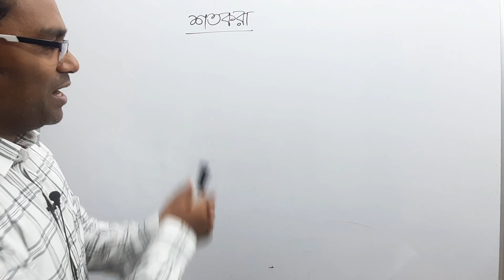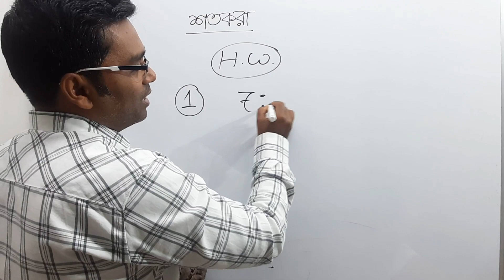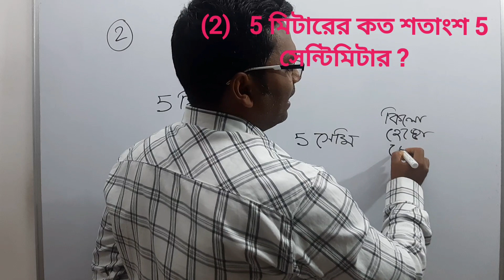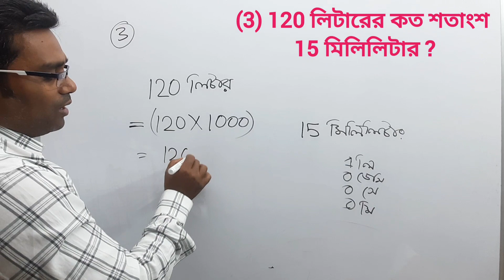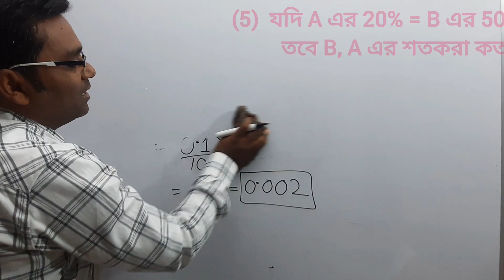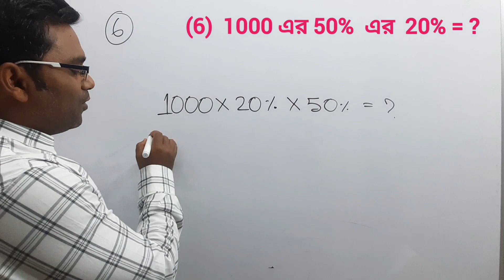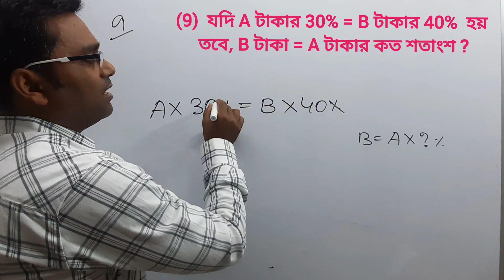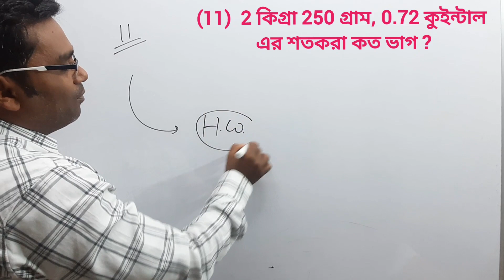শতকরার অঙ্কে তুমি হবে Expart //Percentage Basic Level Class 3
শতকরার অঙ্কে তুমি হবে Expart //Percentage Basic Level Class 3 শতকরার একদম বেসিক লেভেল অংক/Percentage Math from Basic Level/Percentage Basic Concept মাস্টারমশাই একাডেমি চ্যানেলে তোমাদের সবাইকে জানাই স্বাগতম এখানে তোমরা চাকরির অংক কারেন্ট অ্যাফেয়ার্স খুব সহজ-সরল ভাষায় শিখতে পারবে একদম বেসিক লেভেল থেকে তাই চ্যানেলটিকে সাবস্ক্রাইব করে পাশে থেকো